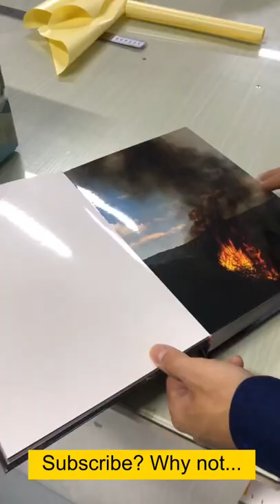How much thickness can we make the board book binding? 5cm is not a problem. Let’s do 6cm next time.